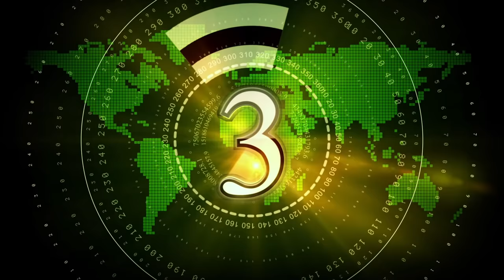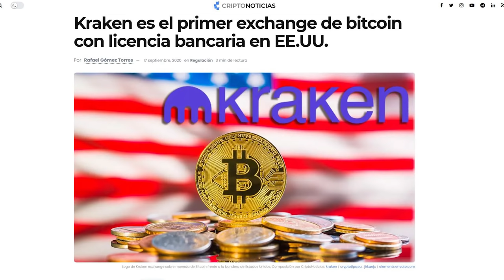🚀 BITCOIN 🚩🚩🚩 ¡BINANCE SEPA SOLUCIÓN! 🤢🤢🤢